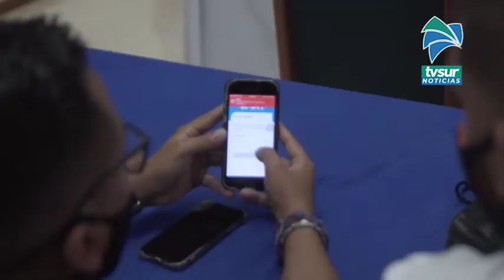Taxistas de Pérez Zeledón reciben información sobre nueva aplicación